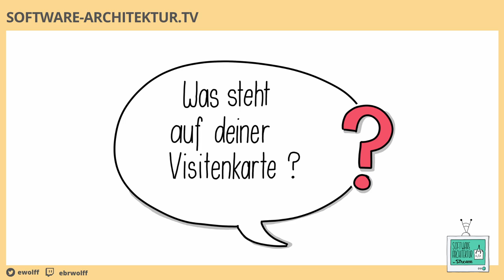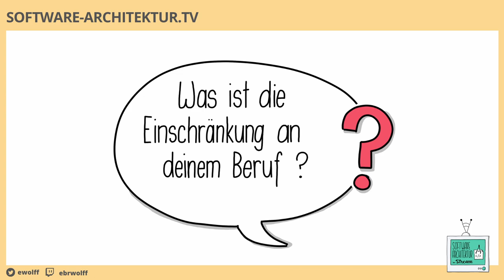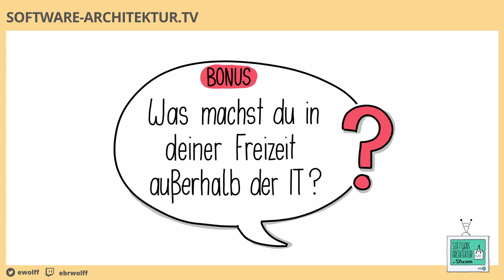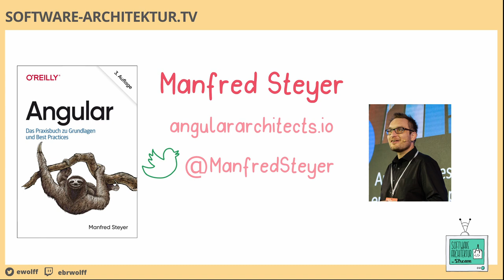Beruf Software Architektur: Manfred Steyer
0:06 Wer bist du?
0:19 Was machst du? Was steht auf deiner Visitenkarte?
1:25 Wie bist du dahin gekommen - was sind die wichtigsten Eckpfeiler auf dem Weg gewesen?
7:46 Was hat dich zuerest in den IT-Bereich hineingezogen?
8:58 Was war dein schlimmster beruflicher Moment?
11:48 Was ist die wichtigste nicht-technische Fähigkeit, die dir in deinem Beruf geholfen hat?
13:00 Welche Rolle spielt Software-Architektur in Deinem beruflichen Leben?
15:22 Auf welche beruflichen Ziele konzentrierst du dich derzeit?
15:52 Was ist die Einschränkung an deinem Beruf?
16:25 Drei Ratschläge an dein 18-jähriges Ich
18:07 Was möchtest Du den Leuten mit auf den Weg geben?
19:12 Was machst du in deiner Freizeit außerhalb der IT?